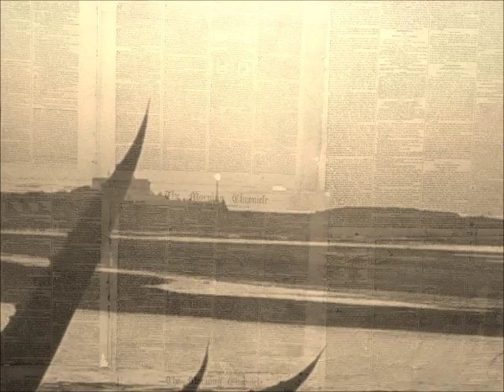Ever Ever After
Edward Stackpoole - Ever Ever After - 2015